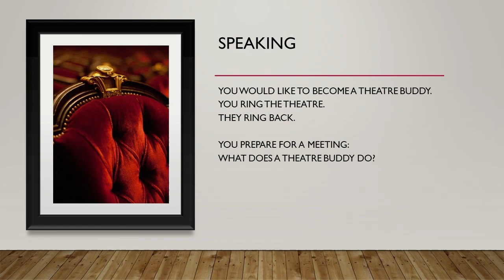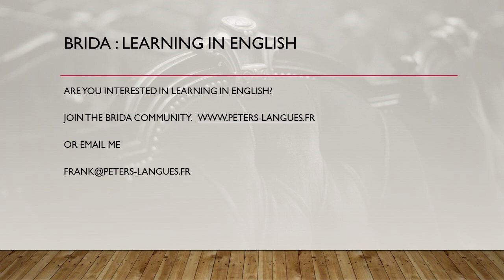Theatre Buddy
Brida Theatre is offering a new service. Are you interested?